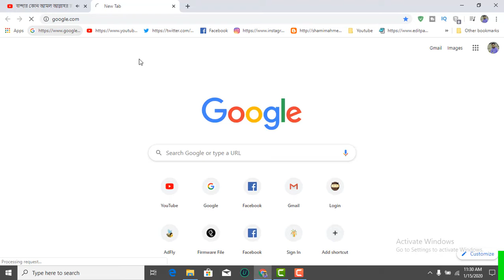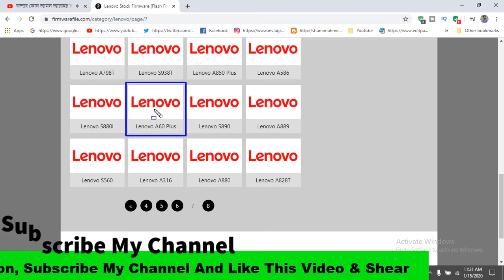How To Download Lenovo A60 Plus Firmware ( Flash File )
Download Lenovo A60 Plus Firmware